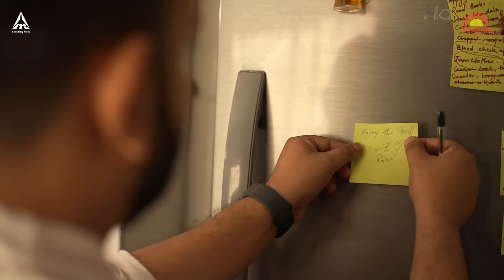Purano Shei Dining Er Kotha - Episode 9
There's nothing more heartwarming than seeing men cook for their families. And with Purano Shei Dining Er Kotha, these instances occur very often.
There is also no doubt that Sunrise Spices can make cooking extremely easy while also bringing out amazing flavours.

Watch our 9th episode where we bring you another instance where a man loves to cook for his wife. Watch Now!